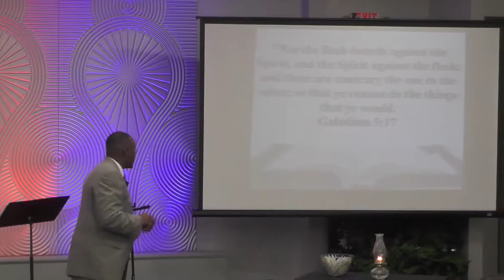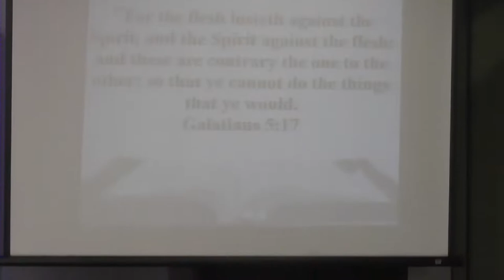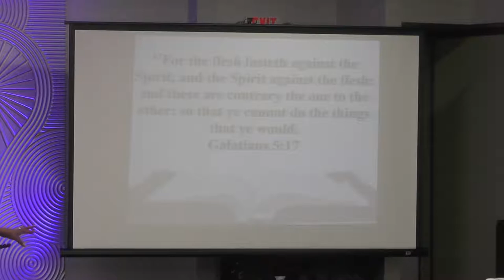Walk in the Spirit - Part 1 || Pastor Tommy Roberts || December 02, 2018